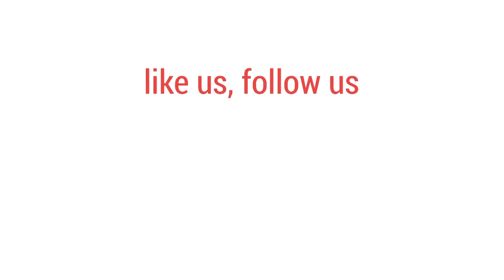শখের পাখি থেকে মাসে লাখ টাকা আয় জামালপুরের সালমা-লোমানের | bdnews24.com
সালমা-লোমান দম্পতি শখের বসেই শুরু করেছিলেন পাখি পালন। এখন সেখান থেকে মাসে উপার্জন লক্ষাধিক টাকা।